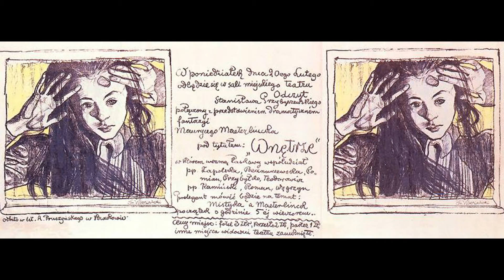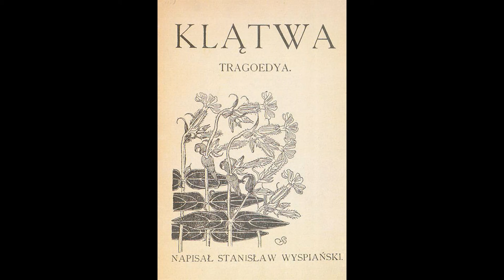Stanisław Wyspiański (1869-1907)_1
Stanisław Mateusz Ignacy Wyspiański (pronounced ['staˈɲiswaf vɨˈspjaɲskʲi]; 15 January 1869 – 28 November 1907) was a Polish playwright, painter and poet, as well as interior and furniture designer. A patriotic writer, he created a series of symbolic, national dramas within the artistic philosophy of the Young Poland Movement. Wyspiański was one of the most outstanding and multifaceted artists of his time in Poland under the foreign partitions. He successfully joined the trends of modernism with themes of the Polish folk tradition and Romantic history. Unofficially, he came to be known as the Fourth Polish Bard (in addition to the earlier Three Bards: Adam Mickiewicz, Juliusz Słowacki, and Zygmunt Krasiński).
Стани́слав Матѐуш Игна̀ци Выспя́ньский (польск. Stanisław Mateusz Ignacy Wyspiański; 15 января 1869, Краков — 28 ноября 1907, там же) — польский поэт, драматург, живописец, дизайнер мебели и интерьеров, театральный деятель. Будучи патриотически настроенным писателем, создал серию символических национальных драм, проникнутых художественной философией движения «Молодая Польша». Выспяньский являлся одним из наиболее выдающихся и разносторонних художников Европы своего времени. В творчестве он удачно сочетал идеи модерна с фольклорными и историческими мотивами. Неофициально его называли «четвёртым польским пророком» (наряду с польской «троицей» поэтов-пророков (Мицкевичем, Словацким, Красиньским).